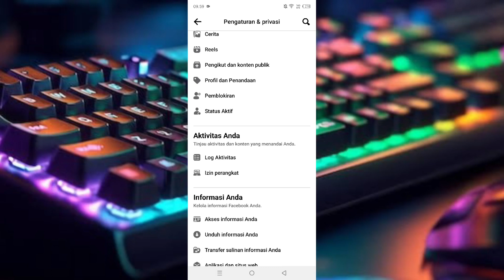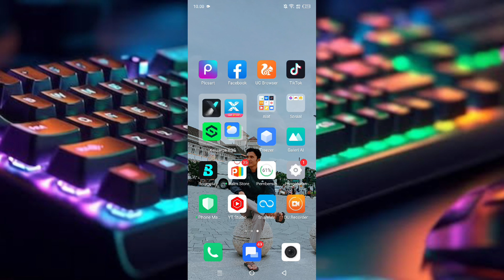Cara Mengatasi Video Fb Tidak Muncul Suara Saat Di Putar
di video ini saya membahas cara mengatasi video fb tidak muncul suara, cara mengatasi video facebook tidak muncul suara, langsung saja simak videonya.